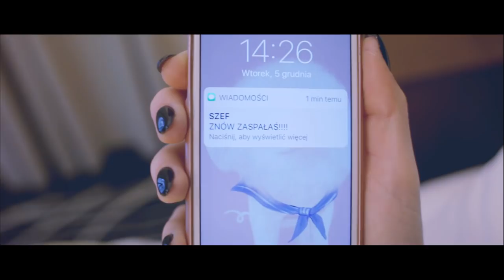ZASPANA ( HAVANA PARODIA - Camila Cabello ft. Young Thug) || KABARET CZWARTA FALA ft. Maja Wojtaszek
Zamów WYSTĘP NA ŻYWO
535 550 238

Specjalne podziękowania dla Hotelu Binkowski za użyczenie apartamentu na potrzeby klipu

►Tekst:  Damian Lebieda Mateusz Lewkowicz
►Zdjęcia: Gabrych
► Montaż: Bartek Cedro
► Wystąpili:
Maja Wojtaszek
Mateusz Lewkowicz
Damian Lebieda
Aneta Wojtasik
Agnieszka Figiel
Tekst:

Zaspana od rana

Cały tydzień chodzę zaspana, od rana

Z tego mnie znają, że wciąż jestem zaspana

Ja chyba nigdy się nie wyśpię

Taka już niewyspana

Zaspana, od rana

Zwrotka:

Z poduszką tworzę nierozłączny duet

(W pracy znów jest larum)

Szef nie pozwala mi poduszki tulić

(A ja chcę spokoju)

I moje łóżko na kilka minut

(Takie już me fatum)

A tata mówi córko nie walcz już z tym

To samo mówi brat

[Pre-Chorus]

Oooh-oooh-ooh potrzebuje pięć minut

lub nastawię na dwunastą

Szefa trafi szlag

uuuu-uuuu-uuu szef chce mnie za to kilym
Ktoś tu przegiął- zaspana na-na-na

Refren
Zaspana od rana

Taka już niewyspana

Zaspana oh- na na

Głowa ją ćmi, ciągle, zła tu chodzi

Ona na jawie śni (wciąż śni)

Zaspana błądzi (jak kot)

Wkurza czasem ludzi, z zegarka wciąż drwi (wciąż drwi)

To historia o kimś kto śpiący chodzi (chodzi)

W tym sęk, że wręcz, wciąż śpi

Budzik po raz milion ją budzi (budzi)

A Ty nie zamulaj, jak ona dziś

Refren

Zaspana od rana

Taka już niewyspana

Bridge

Ooh na-na, oh na-na-na
Daj mi spać spać spać

Yeah, ayy
Oooh-oooh-ooh
Oooh-oooh-ooh

Daj mi spać jestem zaspana

Refren
Zaspana od rana

Taka już niewyspana

Outro

Wciąż zaspana

Wciąż zaspana

Daj mi spać…wciąż zaspana

Zaspana od rana